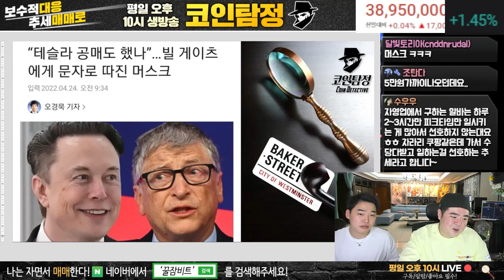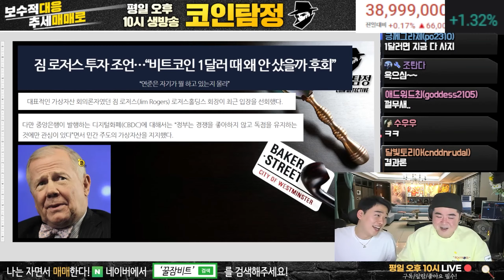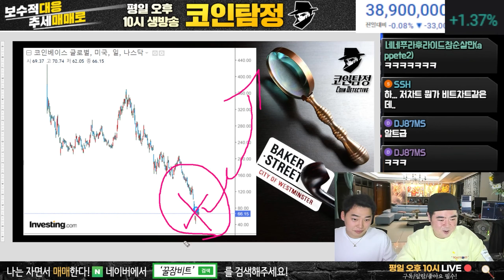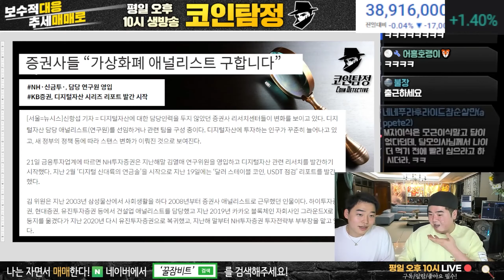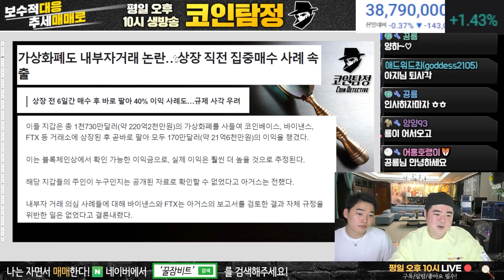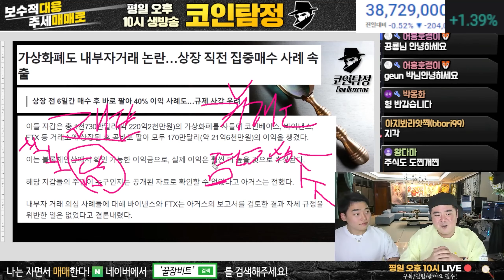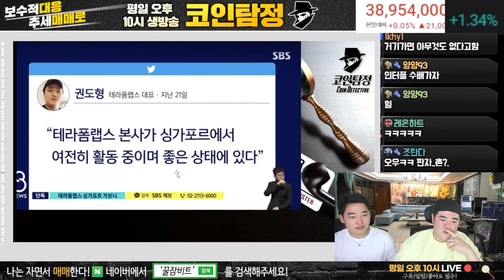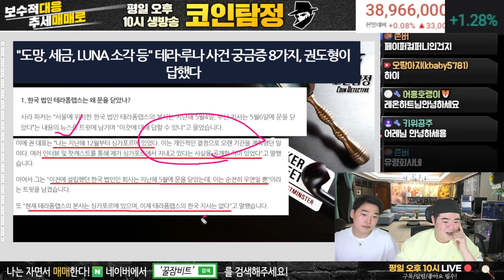루나코인 궁금증! 권도형대표가 말합니다..(1부)